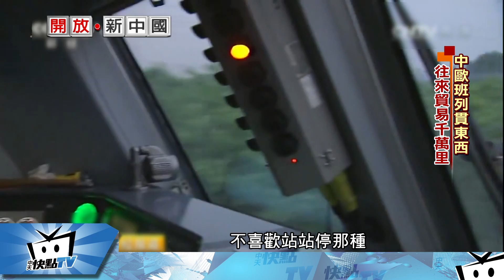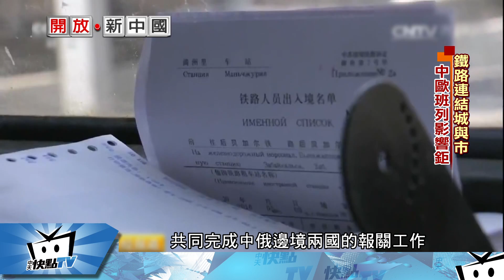20170917中天新聞 現代鋼鐵絲路兩端 城市發展全球矚目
其實大陸作為歐盟的第二大貿易國，每年與歐洲有高達價值千億美元的貨物運輸，過去主要依靠海運與空運，2011年中歐班列開通之後，不論在人的生活，以及城市發展，都出現了明顯的變化，這條現代版「鋼鐵絲路」的影響力，受到全球的矚目。